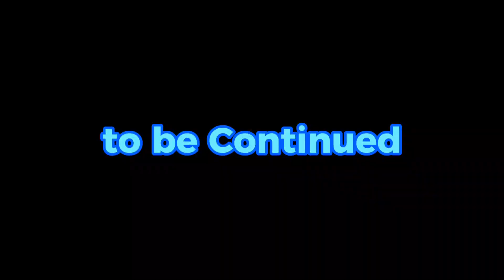To Baguio city/ Continued 🛵